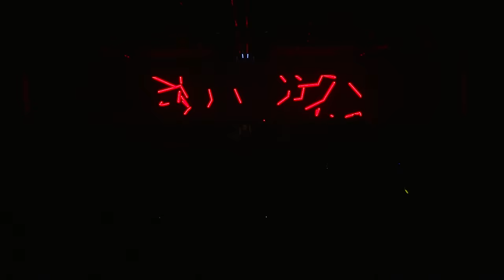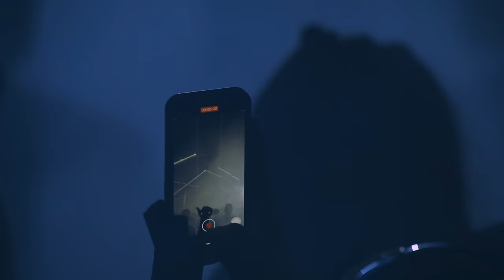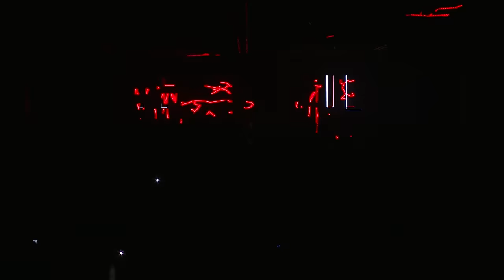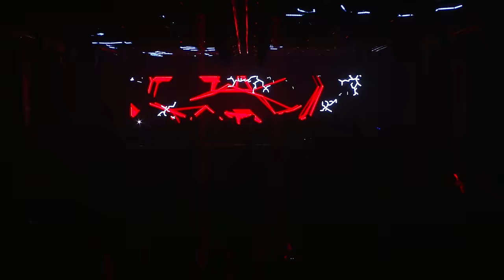Clara Cuvé Live at Time Warp - 2D2S [DE] 2023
@claracuvee was a woman on a mission as she was given reign over the closing of night 1 – and it was everything it needed to be and more.